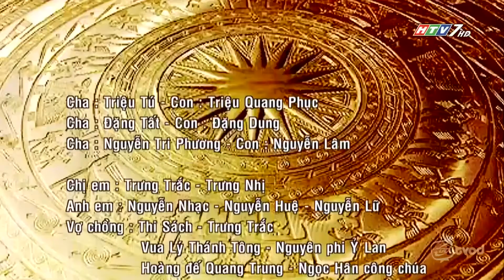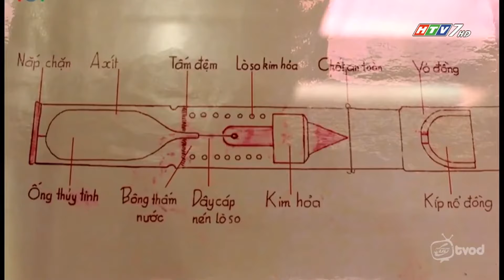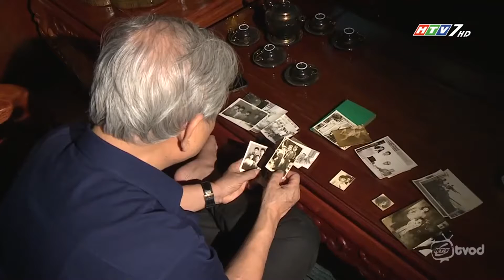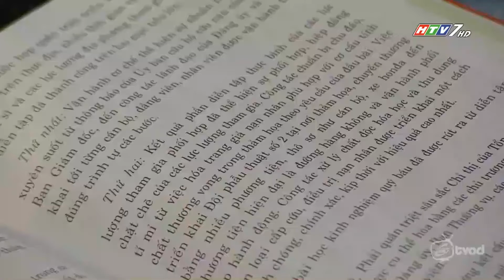Hòa Bình Gọi Tập 53 Thiêng Liêng Hai Tiếng Gia Đình